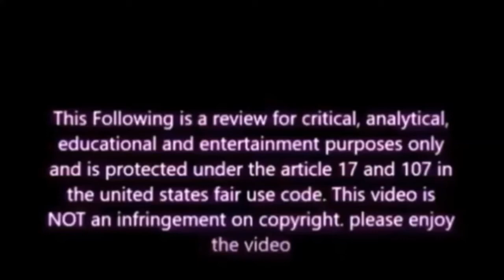Suicide Squad: Hell to Pay Review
I review the newest DC Animated Film